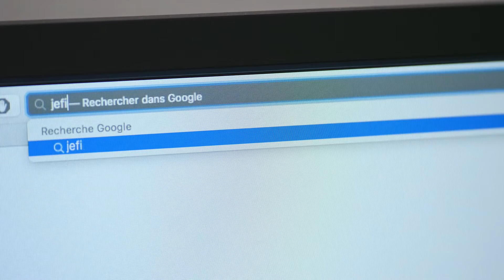Participez au concours : Je filme ma Formation !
Si vous connaissiez déjà le concours : "je filme le métier qui me plait". Vous ne devriez pas avoir trop de mal à venir participer au concours Je filme ma Formation !

Le principe est le même mais cette fois vous devrez mettre en avant votre formation et ses débouchées !